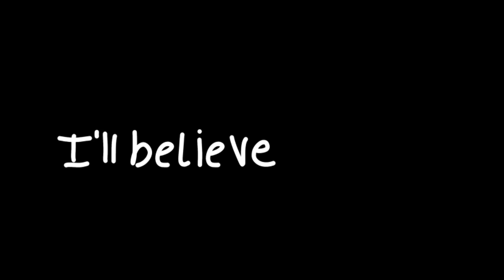Two Birds || GCMV || S3tsunai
This song could have different meanings depending on how you view them.
In this, two childhood friends, experience severe bullying especially Yuri, where Luca is the one who takes all the hits for Yuri because he wants to protect her. Near the end, Yuri "betrays" Luca, and runs away from her problems, or so we think. In reality, Yuri didn't feel like doing anything at all as she was stressed and broken from all the bullying that happened to her, before and after meeting Luca, where at some point she started to feel emptiness, depression, and just wanted this all to end. When Luca appeared in her life, he was like her savior, therefore he really meant a lot to her. When she walked away, Luca thought he was betrayed, however, in the end, Yuri saved him from a car crash making Luca devastated about her death. Yuri thought, that if she couldn't help defend him from the bullies she could at least save him from death as she cherished him a lot, at the same time ending it all for her.